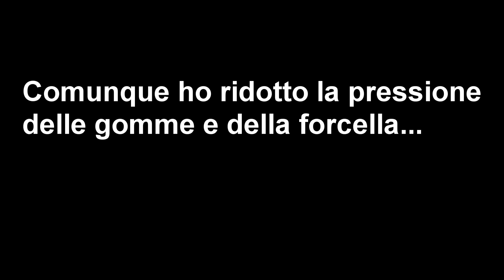PRIMO GIRO DOPO IL SECONDO LOCKDOWN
Ciao a tutti, ben tornati in un nuovo video, finalmente siamo in zona gialla (video realizzato il 13/12/2020) e si può tornare a shreddare!!! Sarò ancora in grado? Ovvio che si!!! Grazie alle gomme del Jekyll è stato uno spasso cercare di non volare in quel ruscello di fango che era il sentiero!
Buona visione!

Mi chiamo Filippo Montagna, adoro l'enduro e il divertimento in bici, su questo canale cercherò di inserire video carini e divertenti e poi si vedrà!